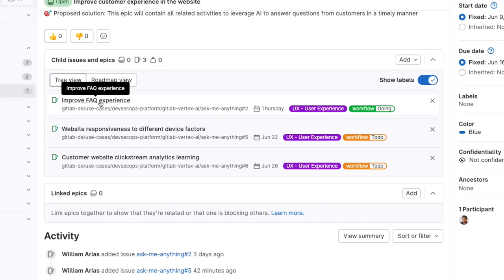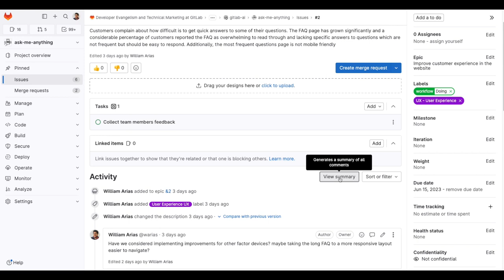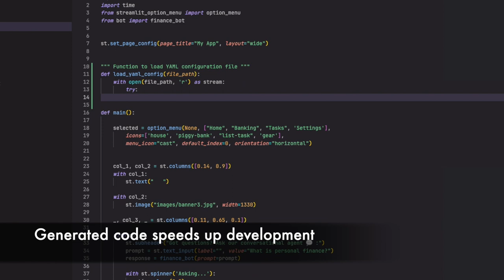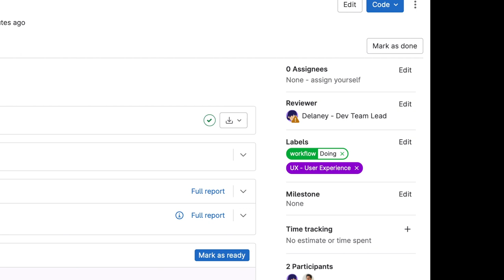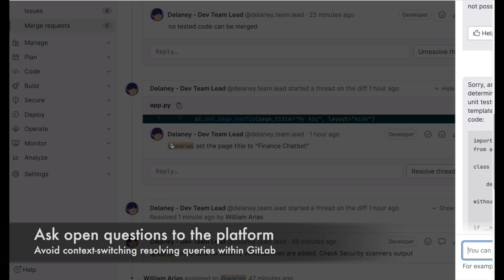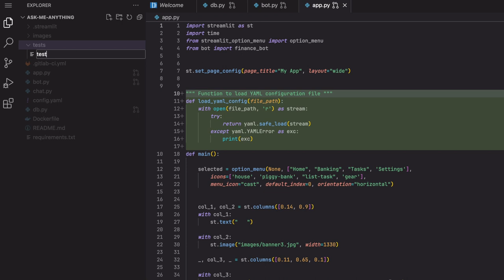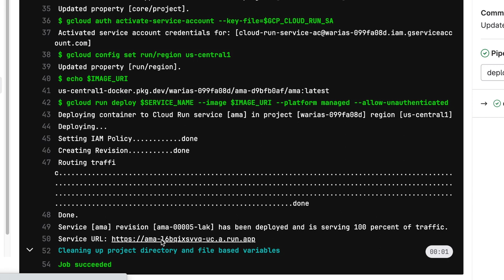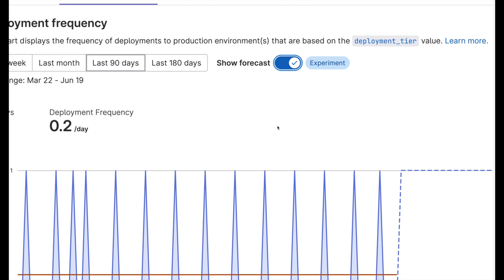GitLab Duo -- AI-Powered DevSecOps Demo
GitLab Duo --- AI-Powered DevSecOps
Build, test and deploy a chatbot powered by a LLM using GitLab
Boost efficiency and reduce cycle times with the help of AI in every phase of the software development lifecycle. GitLab AI Features applied to DevSecOps
00:00 Context
00:14  The FAQ problem
00:36  AI Summary in issues
01:55  AI Code suggestions
02:44  Machine Learning powered suggested reviewers
03:52  AI Generated MR Summary
04:18  GitLab Chat
04:54  AI Generated Tests
06:07  GitLab CI/CD
06:31  Deployed AI Application
06:41  Testing the banking chatbot
07:28  Value Stream dashboards
8:00 Closing